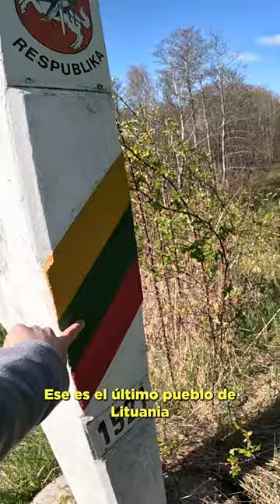El Viaje En Tren Más Largo Del Mundo - Día 6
🤳Setup pequeño
-Gopro Hero 11
-Empuñadura flotante Gopro
-Baterías y Cargador y
-Móvil (lo utilizo mucho para grabar recursos, y me va muy bien para grabar cosas lejanas cuando no tengo mi cámara grande)
💻Edición
-Powerbank 24000mAh
-Cargador para TODO cuando viajo
-Tarjetas de Memoria
-Estuche para Tarjetas SD
Otros: